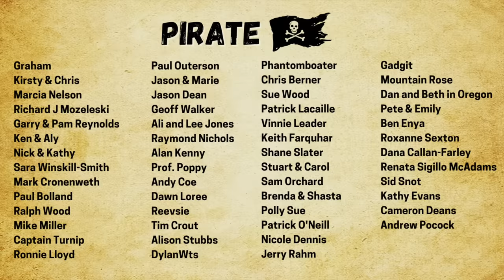Planning where to spend the WINTER months on my CANAL BOAT [Ep 130]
Unable to start my engine as my service isn't finished yet. Fellow boaters come to my aid and tow my Narrowboat across the canal to the towpath.  I take my little rescue dog Bonny to Pets at Home to get some winter gear and once my engine is up and running I start my cruise back up North to avoid all the winter stoppages.  This takes me to Fradley Junction where I leave the Coventry Canal and turn left back onto the Trent & Mersey Canal and up the canal locks there.  After an 8 hour cruise I moor at Handsacre and enjoy the local food - Fish, Chips and mushy peas.
If you are new here, I'm Heidi and I live aboard my Narrowboat The Rum Wench and travel the UK's Canals in search of Adventure. After selling my house to experience an alternative lifestyle I bought a canal boat and a camper van which as a solo female who loves to travel,  gives me the best of both worlds.  I have recently got myself a new addition to the crew, a fabulous companion - my little rescue dog Bonny who is an absolute joy.   I also work full time off grid from my tiny home and trade at canal festivals as The Pirate Boat.
If you want to know more about LIVING ON A BOAT,  CANAL RULES or WHAT I DID BEFORE BOAT LIFE then please watch these two videos:
🎵 Music 🎹
Stiff Ripples by Heidi Manning
Lady Garden by Heidi Manning